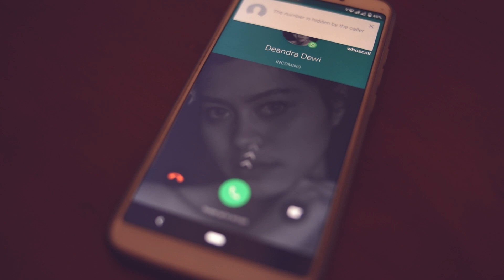Cover Mahen-Pura-Pura Lupa [ENGLISH VERSION] feat Emma Heesters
Awalnya hanya pengen ngumpul dan iseng-iseng ingin cobain lensa Samyang 85 mm f1, 4. Walau di akhir video aku padukan dengan lensa Yongnuo 35 mm f1, 8 dan lensa Nikon 50mm f1, 8.

Akhirnya bisa mencoba membuat sebuah video klip sederhana ini dengan kamera Nikon D750 dgn pengaturan 60fps.

Terima kasih untuk model Dewi dan Wisnu yang bersedia  meluangkan waktunya.

Terlebih terima kasih untuk  Mahen-Pura-Pura Lupa [ENGLISH VERSION] feat Emma Heesters (suaranya bagus banget). Semoga sukses selalu untuk pencipta lagu dan penyanyinya.. 👍👍